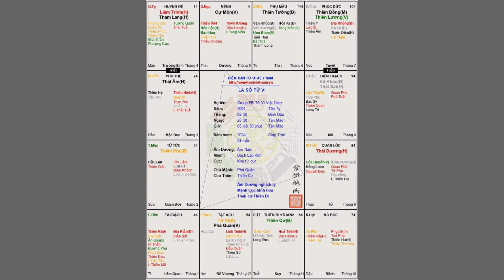Lá Số Tử Vi Nam Mệnh Tân Tị 2001. Mệnh Cự Môn Khôi Việt Quyền Lộc.